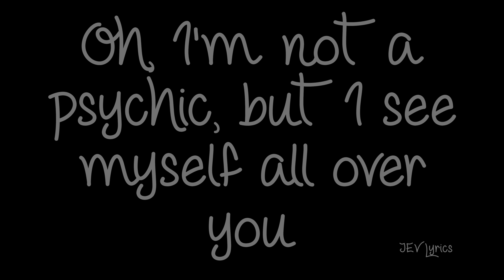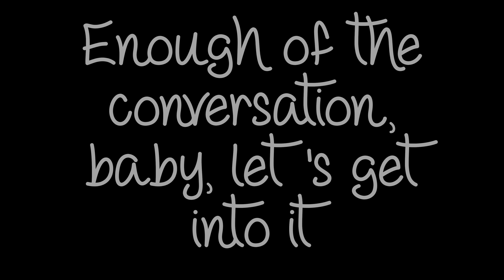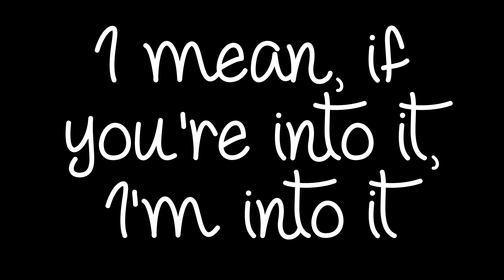Camila Cabello - Into It (Lyrics)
🎤 Sing along to "Into It" by Camila Cabello with our lyric video!

Ooh, I'm not a psychic
But I see myself all over you (ooh)
Ooh, I'm sick on you, sick on you
But you're the medicine, too (ooh)

The gravity can't hold us, your hands are outer space
I can't make sense of nothing and words just get in the way
This couch is getting smaller, but it's my favorite place
Don't even ask the question, you know what I'm gonna say

I'm into it
Whatever trouble that you're thinking, I could get into it
I see a king-sized bed in the corner, we should get into it
All of the things, I wanna do to you is infinite
I mean, if you're into it, I'm into it

Ooh, I'm holding my, holding my breath
Until I'm turning blue (yeah, yeah)
Ooh, don't save me, don't save me, don't save me
I'll fall into you, fall into you

I'm into it
I'm into it, I'm into it
Whatever trouble that you're thinking
I could get into it (I'm into it)
I see a king-sized bed in the corner
We should get into it (I'm into it)
Enough of the conversation, baby, let's get into it (I'm into it)

I can't make sense of nothing, oh
Don't even ask the question
You know what I'm gonna say (say baby)

I'm into it
Whatever trouble that you're thinking, I could get into it (thinking, I...)
I see a king-sized bed in the corner, we should get into it (into it, yeah)
All of the things I wanna do to you is infinite (everything is infinite)
I mean, if you're into it, I'm into it (if you're into it)

I'm into it, oh na na, I'm into it
If you're into it, I'm into it

This video belongs to JEV Lyrics (HDLyrics2014). The audio used in the video belongs to the rightful record label/artist that it is distributed by.

Camila Cabello - Into It Lyrics Camila Cabello - Into It Lyrics Camila Cabello - Into It Lyrics Camila Cabello - Into It Lyrics Camila Cabello - Into It Lyrics